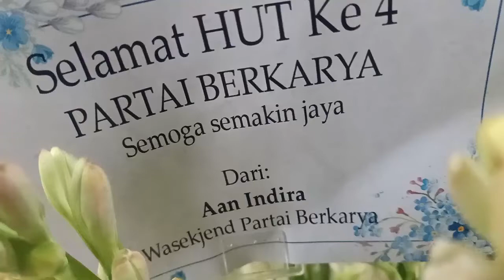Ismarini - Inshaa Allah apabila banyak dukungan dan semua dimudahkan, saya siap dampingi Bang Anies